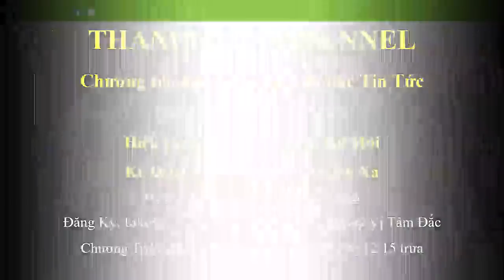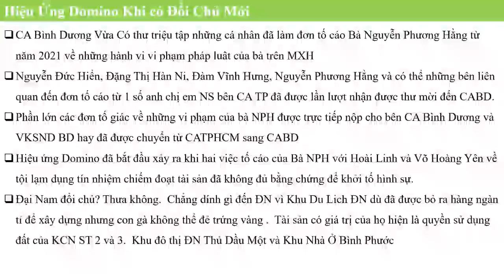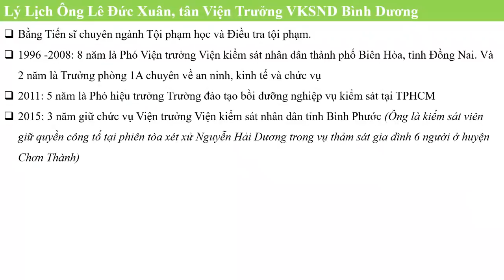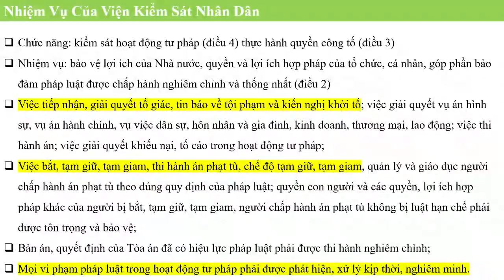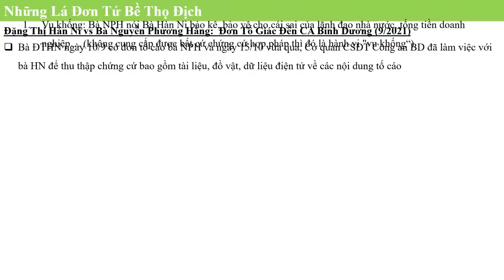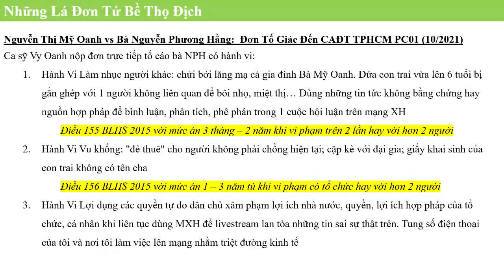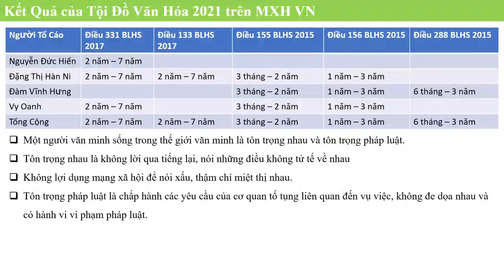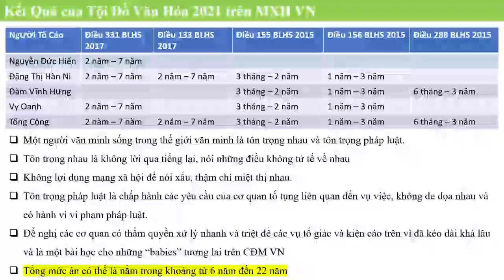TVPS 100: Hiệu Ứng Domino Khi Đổi Chủ. Kẻ Đi Người Ở Không Còn Xa.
Những thay đổi nhân sự gần đây tại Viện Kiểm Sát ND Tỉnh Bình Dương cùng với Hiệu Ứng Domino không khởi tố hình sự Hoài Linh cùng Võ Hoàng Yên đã đưa đến những tin về việc xét xử bà NPH qua các đơn tố giác.
Chương trình Bình Luận và Chia Sẻ Tin Tức Trên Thanh Việt Channel
Mỗi Ngày 12:15AM giờ VN
Xin Cảm ơn tất cả quý vị khán gỉa yêu thương của Chương Trình.
Tất Cả Đóng Góp  ý kiến của quý vị cho chương trình TV xem như một lời xây dựng cho chương trình được tốt hơn mỗi ngày